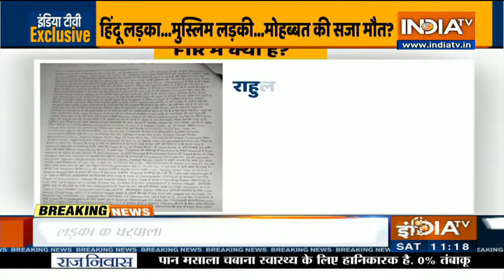अन्य धर्म की लड़की से प्यार करना पड़ा भारी, दिल्ली में युवक की पीट-पीटकर हत्या, 5 आरोपी गिरफ्तार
देश की राजधानी दिल्ली में एक युवक की गैर धर्म की किशोरी से दोस्ती को लेकर उसकी पीट-पीटकर हत्या कर दी है. मृतक की पहचान राहुल के रूप में हुई है. बताया जा रहा है कि राहुल बीए सेकंड ईयर का छात्र था और ट्यूशन पढ़ाया करता था. अपने ही इलाके से कुछ दूर जहांगीरपुरी के रहने वाली लड़की से राहुल का प्रेम संबंध था. जब इसके बारे में लड़की के घरवालों को पता चला तो कथित तौर पर उन्होंने राहुल की पीटकर हत्या कर दी